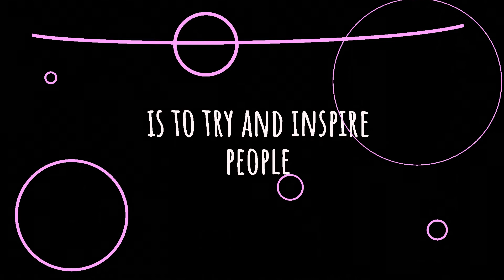To Teach or not to Teach: Sonnet's Journey to Becoming an Educator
27-year-old Sonnet shares her story on what it was like becoming a teacher and tells us about her experiences throughout university.
We hope that her story can inspire others who share the same tenacity and passion in wanting to make a difference in people's lives.

or WhatsApp if you would like to collaborate with us and share your story!